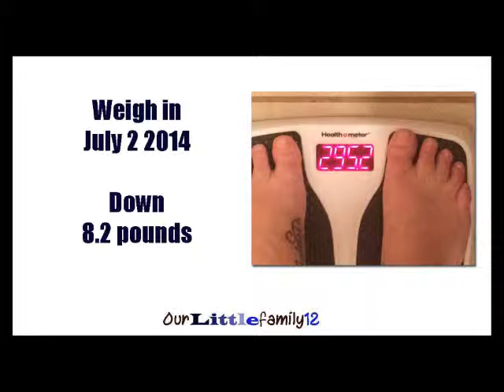Weigh in July 2 2014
Family Blog - Ourlittlefamily12.blogspot.com
SparkpeopleE- OurlittleFamily